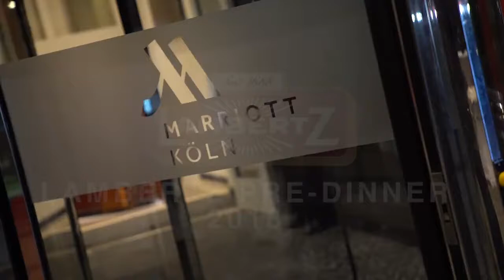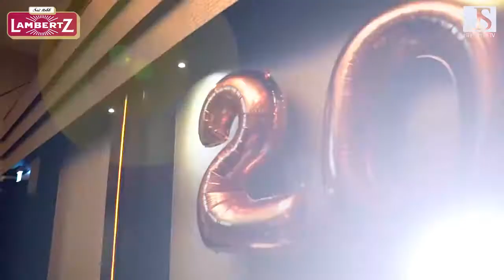Dinner-Party zur „Monday Night“ 2018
Habt ihr euch schon mal gefragt, was Stars wie Vincent Perez, Eveline Hall, Wilma Elles, und Annica Hansen am Vorabend zur Lambertz „Monday Night“ machen? Wir zeigen es euch mit exklusiven Einblicken in unser Pre-Dinner, zu dem Lambertz-Alleininhaber Dr. Hermann Bühlbecker jedes Jahr einlädt, damit sich unsere Gäste bereits auf die süßeste Party des Jahres einstimmen können.

Copyright: Lifestyler.TV